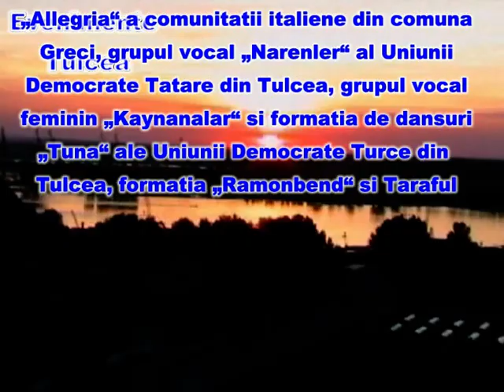Ziua Minorităților Naționale la Tulcea 2011 Dans și muzică Machedonească